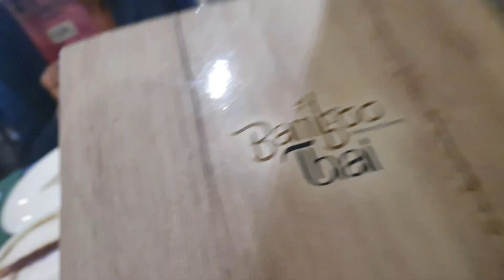INTERVIEW WITH FMT FOUNDER MS MALOU BY ATE PANMUY AT THAI RESTAURANT